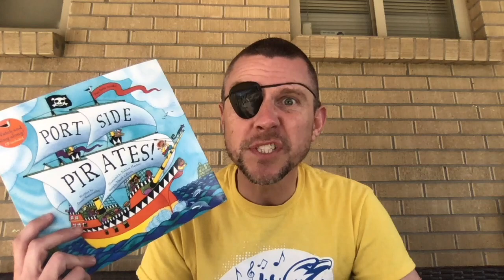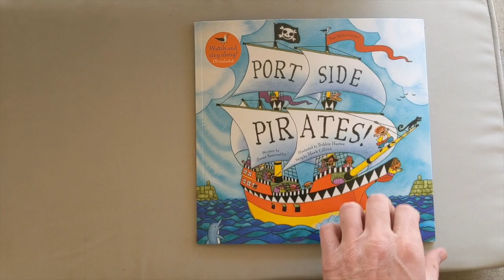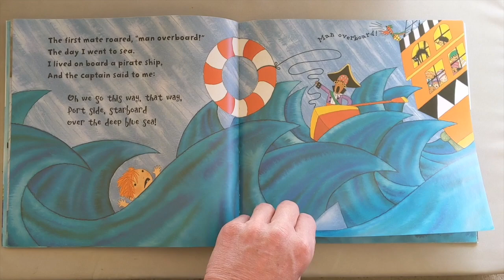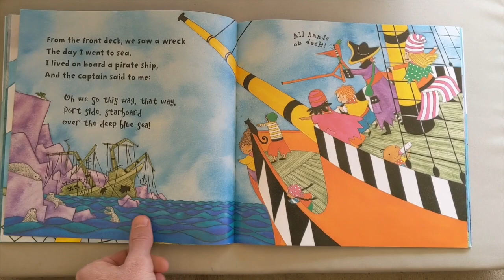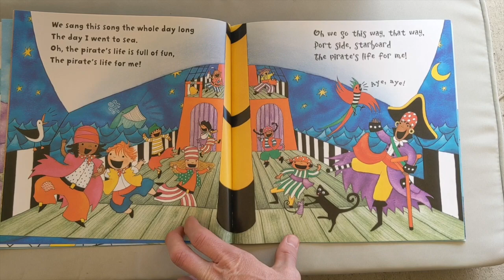Portside Pirates Readalong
Let's all sing together about the Pirate life!